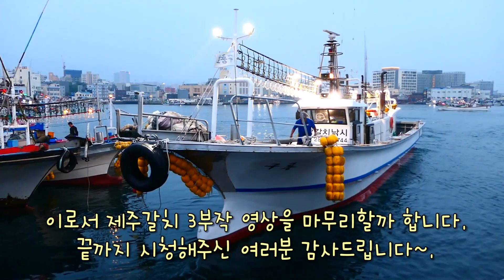제주 갈치낚시 조행기 [3부] 대갈치 대박쿨러 조과~!!! 👍 Giant Cutlassfish Fishing 太刀魚 Survival Fishing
제주 구룡호 갈치낚시 6월 16일 출조 3부작 마지막 영상입니다. 선상 갈치낚시 현장을 그대로 담았습니다. 여러 조사님들의 대박 조과와 싱싱한 제주 왕갈치를 영상에 담아봅니다~. 촬영에 도움 주신 조사님들 대박나세요~👍✌